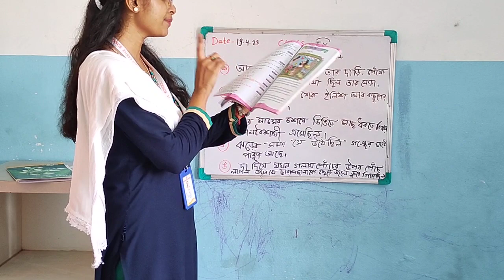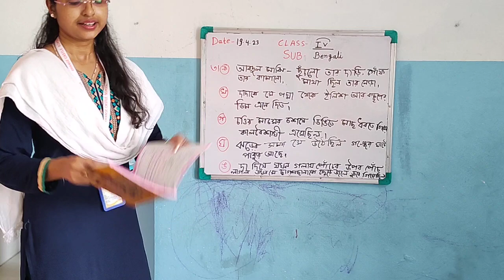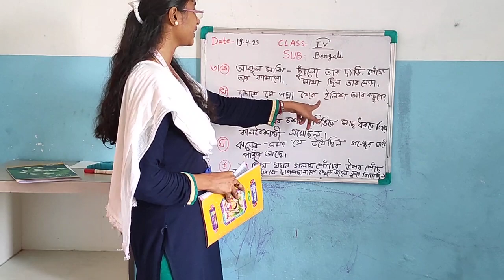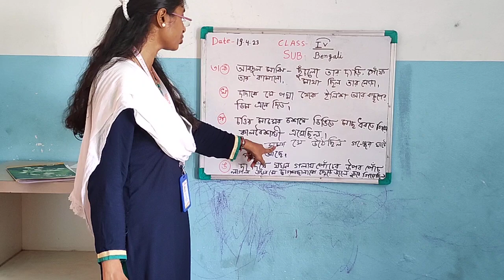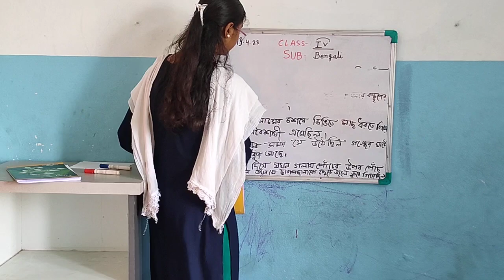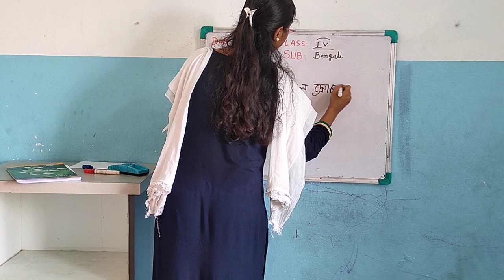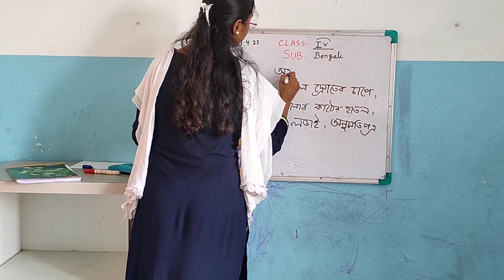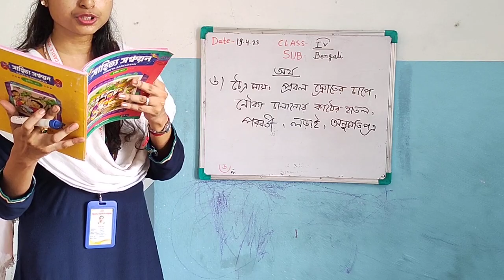Class IV Bengali by Puja Pal 19.04.2023